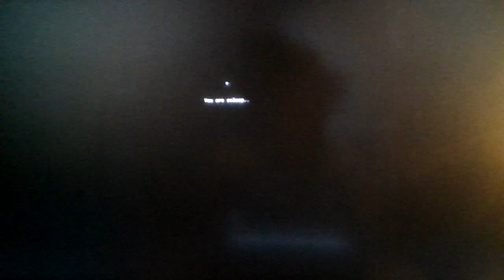Roblox, but i have to run, find keys, and save mom or i die!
Bro ain't Dracula